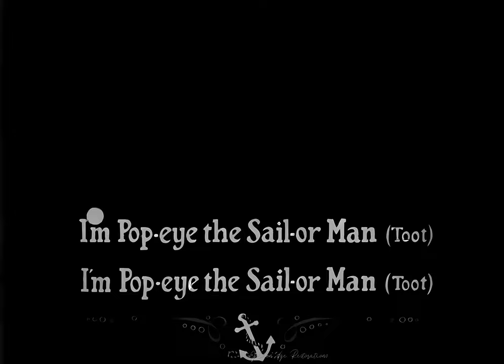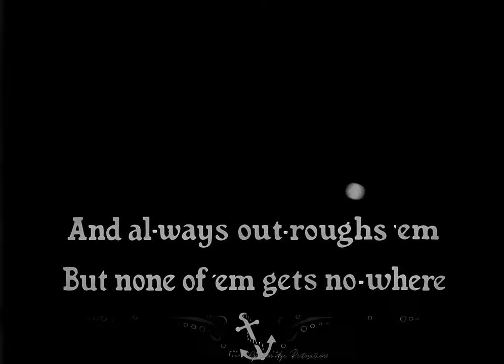4k Let's Sing Popeye The Sailor | Restorations | Vintage Restorations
Popeye sings his theme song and tells the audience to sing along with him by following the bouncing ball.

Directors:
Dave Fleischer Seymour Kneitel
Star:
William Costello